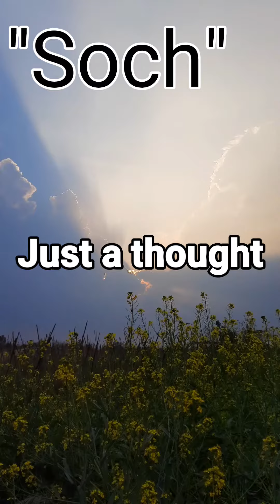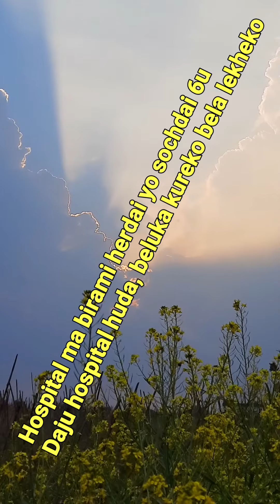Soch | सोच | Mahesh Adhikari | Just a thought